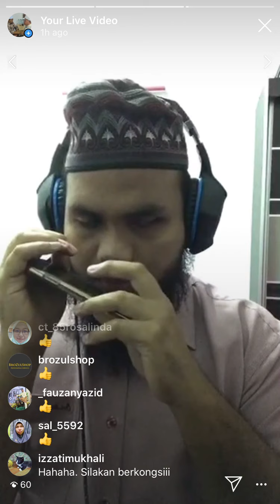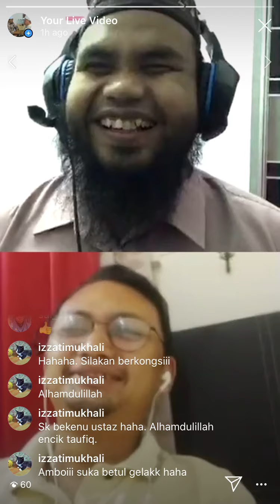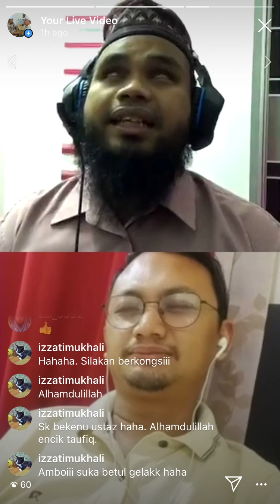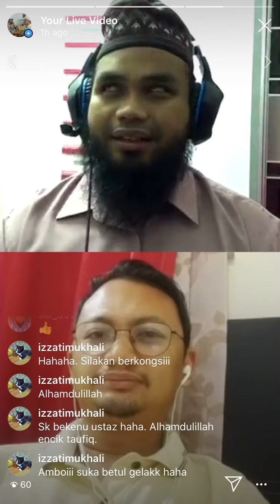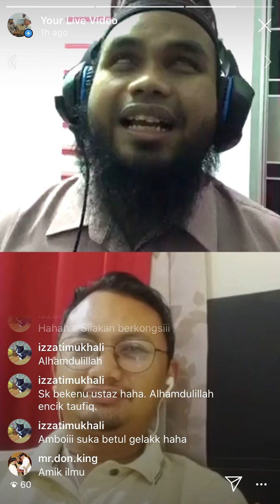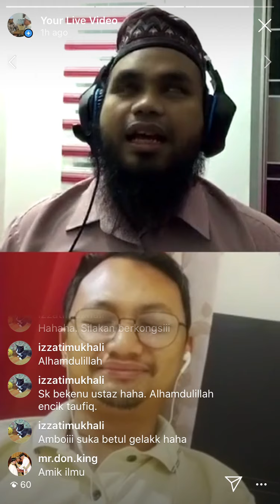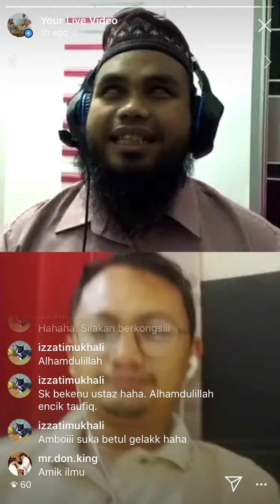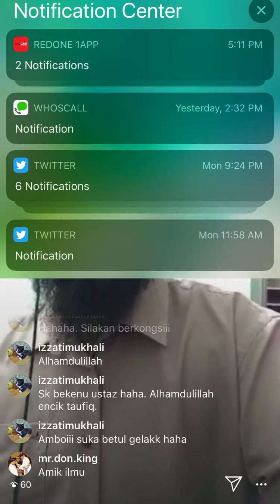Sembang santai ilmiah ust nabil dan tuan taufiq mahmud pada rabu 15 apr 2020 di ig live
Selamat menton
Like dan share k

semoga bermamfaat.

Jomsubscribe